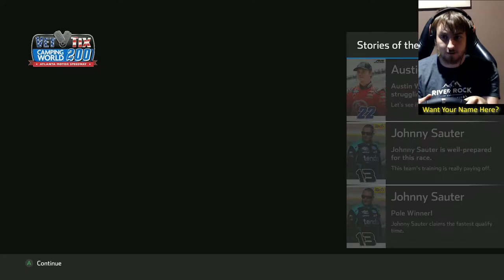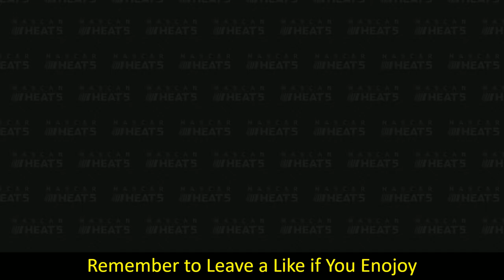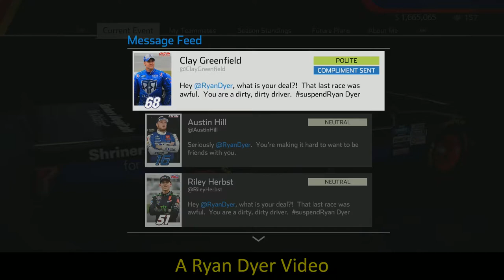Truckin' Back East | NASCAR Heat 5 Career Mode #3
We were Truckin' Back East in this video I hope you enjoyed. Have an awesome day!!